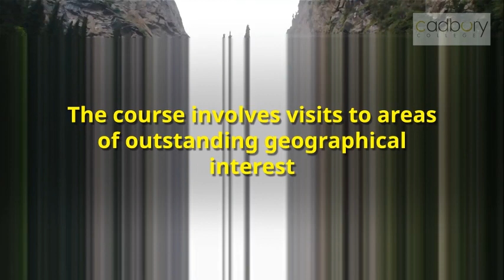Geography at Cadbury College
Geography at Cadbury Can Lead to University or Employment.

Geography is the study of the world, and how and why changes are taking place within it.

The subject encourages students to develop a deep understanding of the interaction between physical and human processes. It allows individuals to appreciate how places, environments and issues change and how people respond to these changes.

The course involves visits to areas of outstanding geographical interest including visits to Bournemouth, Wales, Brighton and the Lake District. There is also the opportunity to take part in an overseas trip. Past students have visited Southern Italy, Spain and Iceland.

Specific requirements
A minimum of five GCSEs (with two at grade 6, and three at grade 4.)
GCSE English at grade 5.
A  G-Score of 5.2
Awarding Body:

Edexcel
Assessment:

Examination - 80%
Coursework - 20%
Course Content:

Unit 1: Dynamic Landscapes
Tectonic Processes and Hazards
Coastal Systems, Processes and Change
Unit 2: Dynamic Places
Globalisation
Shaping Places
Unit 3: Physical Systems and Sustainability
The Water Cycle and Water Insecurity
The Carbon Cycle and Energy Security
Climate Change Futures
Unit 4: Human Systems and Geopolitics
Superpowers
Global Development and Connections
Unit 5: Coursework: Independent Investigation
Students will research a geographical topic of their own choice
Geography Exam Structure

Paper 1 Physical: 2 hours exam, 30% of the qualification.
Paper 2 Human: 2 hours exam, 30% of the qualification.
Paper 3 Synoptic: 1 hour 45 min exam, 20% of the qualification.
Paper 4 Coursework: 20% of the qualification.
Where does it lead?
Studying Geography can lead to employment across a wide range of sectors including business management, marketing, journalism, advertising, architecture, environmental conservation, research, town planning, government, the media and many more.